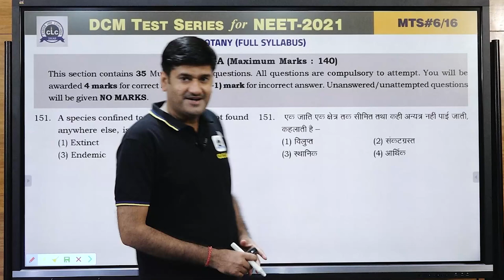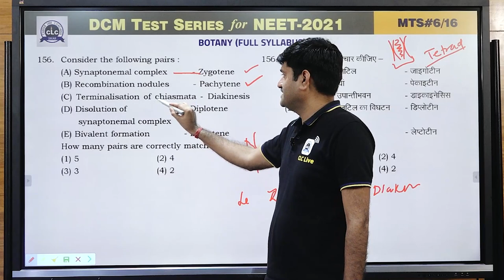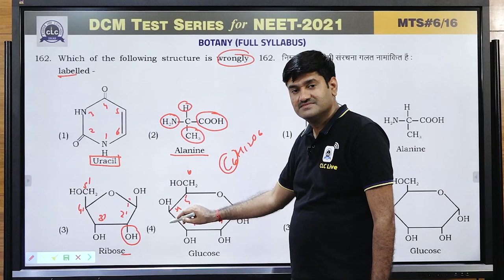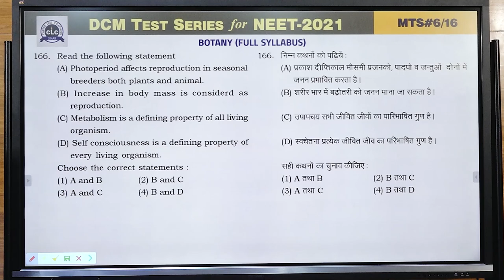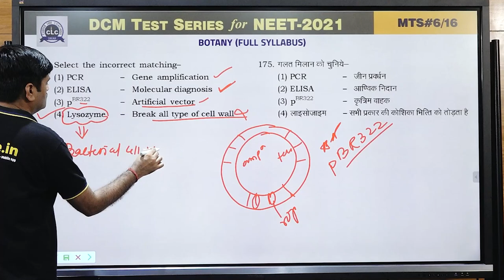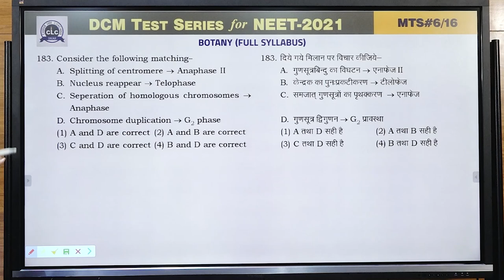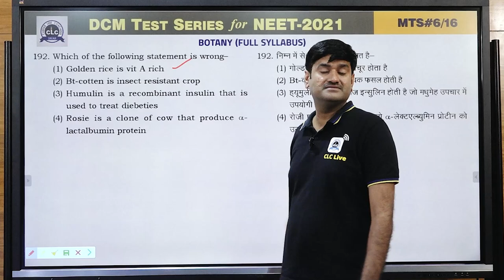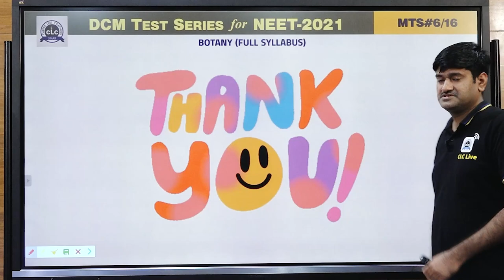MTS#06 - BOTANY || DCM Test Series || NEET-2021 || CLC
Solution By- SARVESH SIR